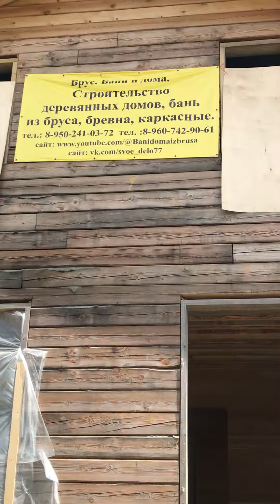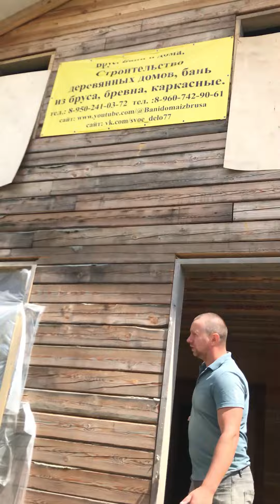Утепление брусового дома или как самому сделать брусовой дом теплее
Брус. Бани и дома.
Покажем материалы из которых мы строили.
Обращайтесь к нам, построим дом, баню и Вам.
Ждем ваше экспертное мнение в комментариях. Без него ну совсем никак )).
Вы можете запросить просчитать вам дом или рассчитать проект будущего дома из бруса, обратившись к нам.
Быстрый проект, быстрое возведение дома, быстрая и качественная кровля. Все это можем делать мы, команда "Брус. Бани и дома"
Обращайтесь по любым вопросам по телефону